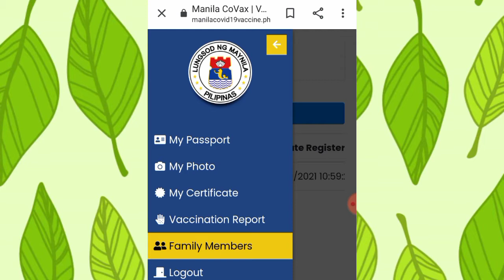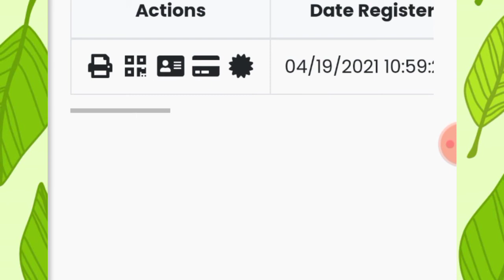Manila Covax Website | Family Members